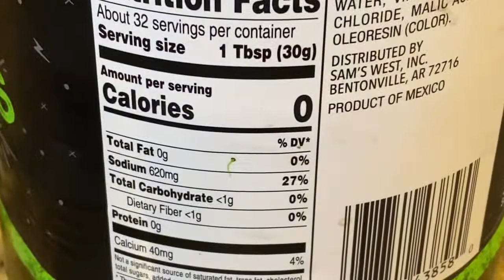Resist the urge